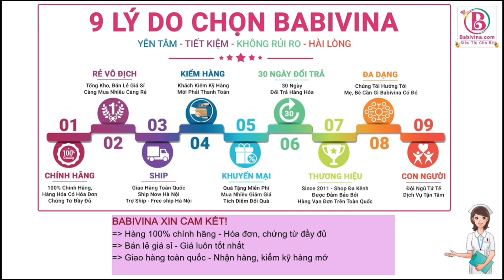[HNK] Sữa Similac Special Care 24 kcal|Dạng Nước Pha Sẵn|Mua Sữa Chính Hãng Giá Rẻ Nhất Tại Babivina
💦 Sữa Similac Special Care 24 kcal | Dinh Dưỡng Cho Trẻ Sinh Non, Nhẹ Cân, Dạng Nước Pha Sẵn Thùng 48 Ống | Mua Similac 24k Chính Hãng Abbott, Giá Rẻ Nhất Tại Babivina
💞 Sữa Similac Special Care 24 kcal Đối Tượng Sử Dụng
+ Sữa Similac Special Care 24 kcal, là sản phẩm dinh dưỡng công thức đặc chế, dành cho trẻ sinh non, nhẹ cân, được tăng cường Lutein, vitamin E, DHA & AA
+ Sữa Similac 24k đặc biệt phù hợp cho đối tượng trẻ sinh rất non, cực non dưới 2.5 kg
+ Sữa Similac Special Care 24kcal được khuyên dùng cho đến khi trẻ đạt mức cân nặng 3,6 - 4 kg hoặc theo hướng dẫn của bác sĩ

💞 Sữa Non Similac 24k Thành Phần Công Dụng
+ Công thức dạng lỏng tiện dụng va fcos độ an toàn rất cao do không cần pha chế.
+ Năng lượng 24 Kcal/oz (1oz tương đương 30ml sữa) và cao hơn 35% đạm so với công thức trẻ đủ tháng, giúp hỗ trợ phát triển cho trẻ sinh non, nhẹ cân
+ Chứa hệ dưỡng chất IQ tiên tiến Abbott
+ Giàu AA và DHA: Giúp trẻ phát trển não bộ và thị giác
+ Hỗn hợp Nucleotide hàm lượng 72 mg/l tương đương tiêu chuẩn vàng giúp hỗ trợ phát triển hoàn thiện hệ miễn dịch
+ Chất béo không chứa dầu cọ, tăng cường hấp thu canxi và chất béo

💞 Sữa Non Similac 24k Quy Cách Đóng, Hướng Dẫn Sử Dụng
+ Sữa similac special care 24 kcal, dạng nước, pha sẵn, tiện dụng, được đóng gói dạng ống, mỗi thùng 48 ống, được chia thành 12 lốc, mỗi lốc 4 ống được gắn với nhau bởi vòng khuyên bằng nhựa.
+ Khi dùng mẹ chỉ cần nhấc mỗi ống ra, lắp đầu ti vào cho bé dùng trực tiếp hoặc cho vào bình ti cho bé dùng

💞 Sữa Non Similac 24k Thương hiệu Và Xuất Xứ
+ Thương Hiệu Abbott Hoa Kỳ
+ Sản xuất tại: Nhà máy Abbott Nutrition. Abbott Laboratories, Columbus, Ohio, Hoa Kỳ
+ Hàng nhập khẩu và phân phối chính hãng tại Việt Nam bởi Abbott Việt nam
+ Phân phối bởi công ty TNHH dinh dưỡng 3A Việt Nam

💞 Sữa Similac 24k Hướng Dẫn Sử Dụng
+ Trước khi cho bé ti, việc tuân thủ yếu tố đảm bảo vệ sinh như rửa tay bằng xà phòng diệt khuẩn, núm ti đã được khử trùng là điều bắt buộc, bởi trẻ nhỏ, đặc biệt là trẻ sinh non với hệ mễn dịch yếu, rất dễ bị nhiễm khuẩn.
+ Vì là dòng sữa cao năng lượng, nhiều dưỡng chất, nên sữa similac special care 24 kcal bị lắng đọng những thành phần vi khoáng phía dưới, điều này là hoàn toàn bình thường. Trước khi cho bé dùng Mẹ cần lắc thật kỹ, để đảm bảo các thành phần khoáng được tan hoàn toàn. Sau đó Mẹ vặn mở nắp ống, gắn núm ti ở ngoài vào ống hoặc cho vào bình sạch (sữa similac 24k không kèm sẵn núm ti như sữa nước similac 19 kcal).

💞 Sữa Non Similac Special Care 24 kcal (Similac 24k) Lưu Ý Cần Thiết
+ Có thể pha sữa Similac Special Care 24 kcal với các sữa công thức khác dưới sự tư vấn của bác sĩ để có được các mức năng lượng và hàm lượng protein mong muốn.
+ Không pha thêm nước khi sử dụng. Sản phẩm đã được pha chế sẵn. Do vậy, việc thêm nước có thể không đảm bảo đúng tỷ lệ các thành phần dưỡng chất và nếu tình trạng này kéo dài sẽ ảnh hưởng không tốt đến sức khỏe của trẻ.
+ Lắc kỹ trước khi sử dụng
+ Không sử dụng sữa similac 24k khi: Vòng bảo vệ bị mất, gãy hoặc sữa đã hết hạn sử dụng
+ Sức khỏe của trẻ phụ thuộc vào sự tuân thủ hướng dẫn nhân viên y tế. Vệ sinh, sử dụng và bảo quản đúng cách sữa similac 24k là rất quan trọng khi chuẩn bị dinh dưỡng cho trẻ sơ sinh.
+ CẨN TRỌNG: Không dùng lò vi sóng để pha hay hâm nóng vì có thể gây bỏng.

💞Sữa Similac 24k Hướng Dẫn Bảo Quản
+ Bảo quản sữa similac 24k chưa mở ở nhiệt độ phòng, tránh tiếp xúc với ánh nắng và nhiệt độ cao.
+ Ống đã mở nhưng chưa cho trẻ dùng cần đậy nắp, bảo quản tủ lạnh và chỉ dùng trong vòng 24 giờ.
+ Khi cho trẻ dùng, sữa similac 24k phải dùng trong vòng 1 giờ. Phần còn thừa nếu còn ít thì nên đổ bỏ, nếu còn thừa nhiều có thể bảo quản trong ngăn mát tủ lạnh 3-6 giờ, và hâm nóng lại khi bé dùng.

𝗕𝗮𝗯𝗶𝘃𝗶𝗻𝗮 Trân Trọng Cảm Ơn!